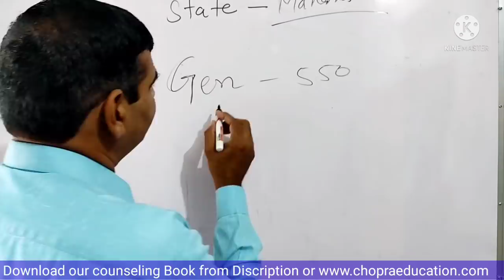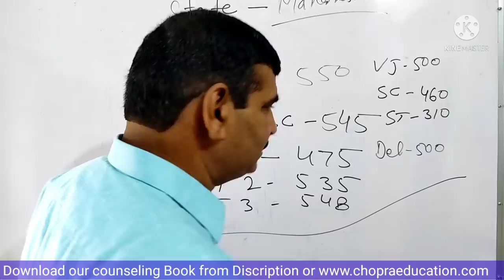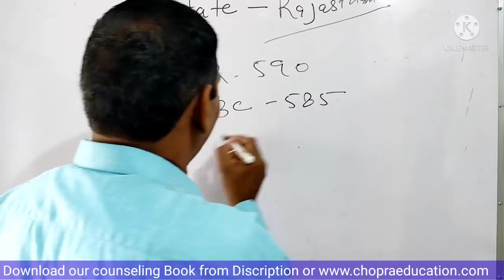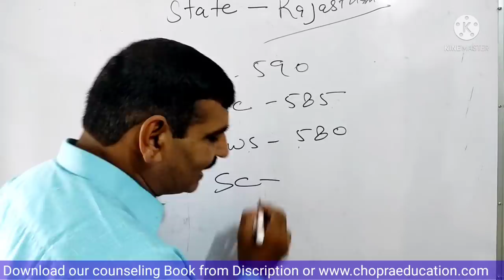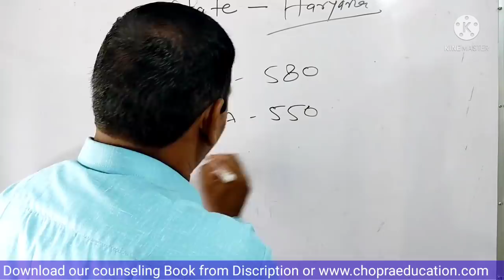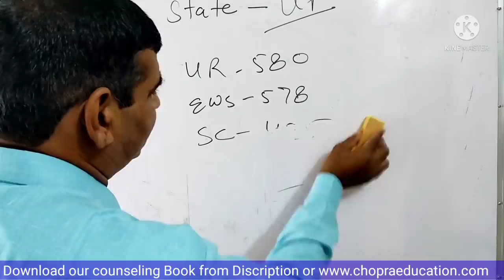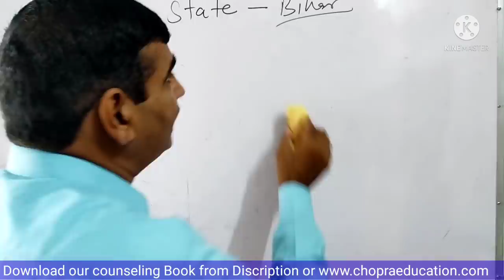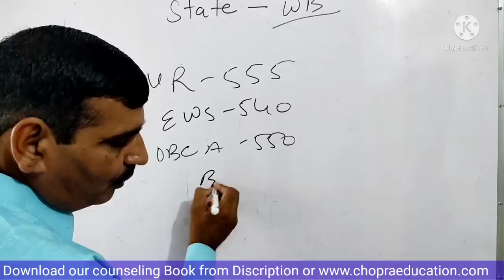NEET State Quota cutoff 2021 !! आपके State में क्या रह सकती है Category wise Cutoff